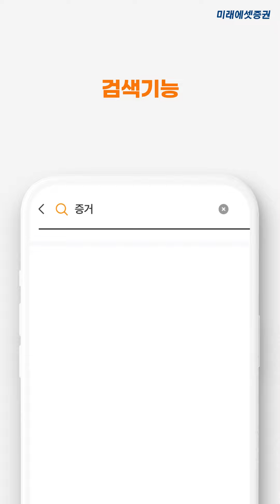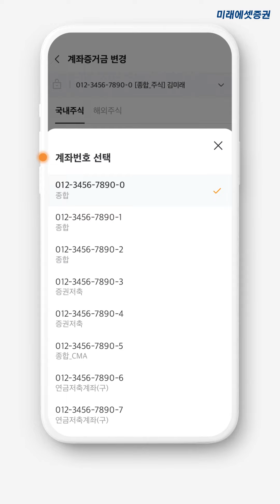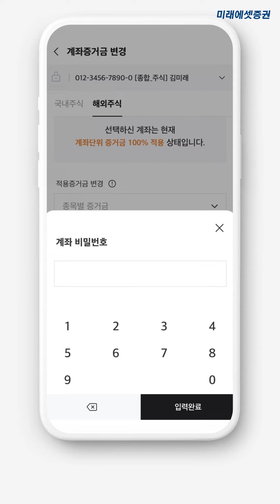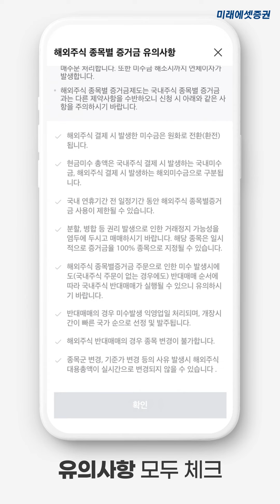[M-STOCK 이용가이드] 계좌증거금 변경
[투자의 모든 경험, 미래에셋증권 M-STOCK]

누구나 쉽게 따라할 수 있는 M-STOCK 길잡이!
☞  계좌증거금 변경 편
증거금 미수거래 를 하고 싶어요! or 하고 싶지 않아요!